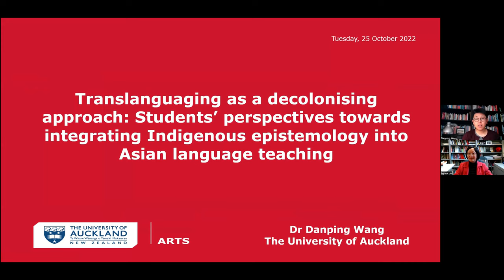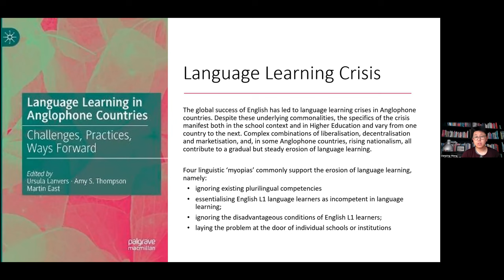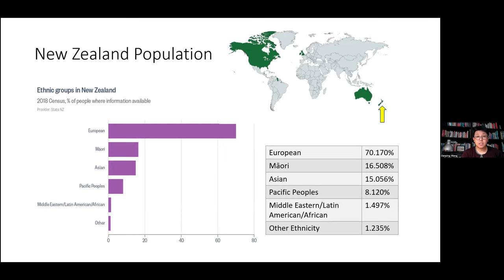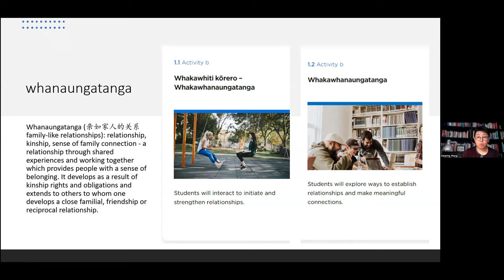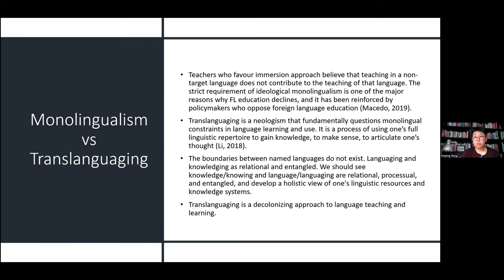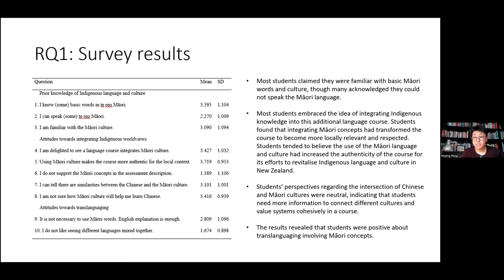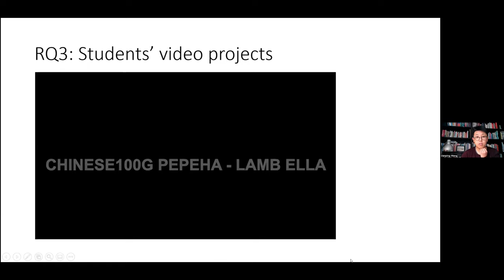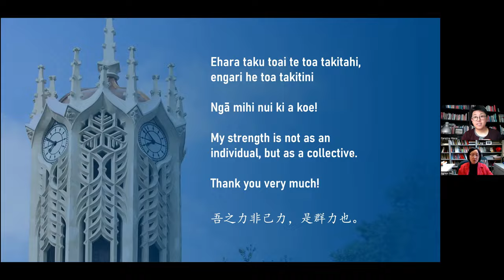Translanguaging as a decolonising approach by Dr. Danping Wang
In this lecture, Dr. Danping Wang will discuss a recent curriculum transformation project to acknowledge the equal status of the Indigenous knowledge of Māori people in Aotearoa New Zealand. Specifically, she will examine how translanguaging is used as a methodological strategy for decolonising the language curriculum.

Danping Wang is Senior Lecturer and Programme Leader in Chinese at the University of Auckland, New Zealand.